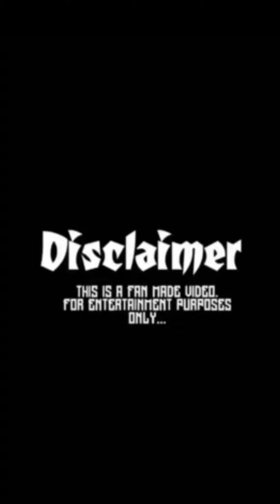New santhali instagram reels 114_Lx Murmu